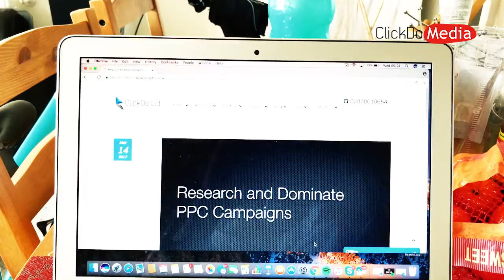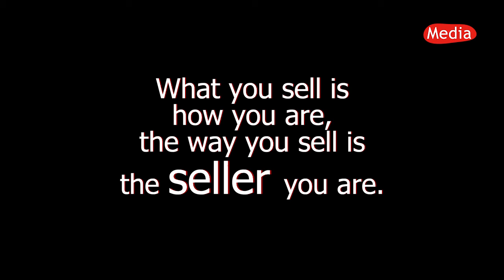ClickDo Media Presents Like Minded Casper On Sales | DailyHustle 011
In this vBlogs Fernando talks about how the opportunities opened up at ClickDo and also Featuring Casper and she talks about sales/selling and he thoughts.

and she is a performance artist from London.